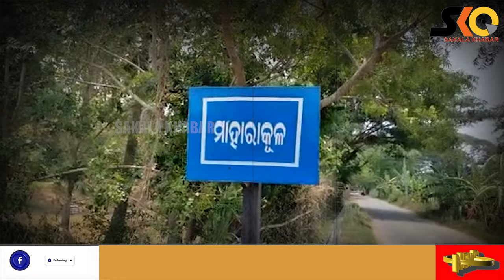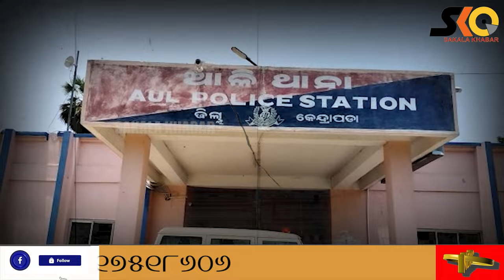ସ୍ୱାମୀ ଥାଇ ସ୍ତ୍ରୀ ପ୍ରେମିକ ସହ ଫେରାର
ବାପ ଘରକୁ ଯାଇଥିଲେ ସାବିତ୍ରୀ ବ୍ରତ କରିବାକୁ,ସ୍ୱାମୀ ଥାଇ ସ୍ତ୍ରୀ ପ୍ରେମିକ ସହ ଫେରାର |